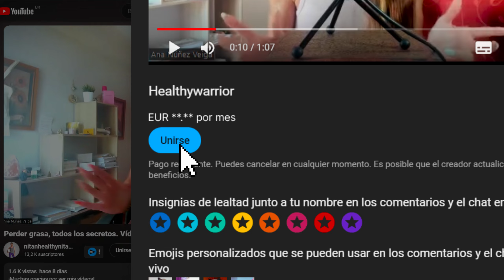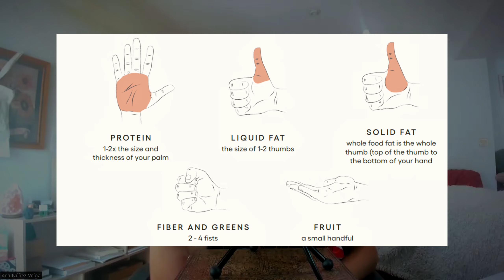¿Son fiables los MÉTODOS de NUTRICIONISTAS famosos como Kelly Leveque? | Nutrición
Hola a todos, bienvenidos una semana mas al canal 👋 En este vídeo analizamos a fondo el método "The Fab Four" creado por la Kelly Leveque.

Kelly Leveque es una nutricionista/influencer famosa conocida por su enfoque en la alimentación saludable y el bienestar. A través de su método promueve un equilibrio en la dieta basado en cuatro componentes esenciales: proteínas, grasas, fibra y verduras.
Su contenido está dirigido a personas que buscan mejorar su salud a través de hábitos alimenticios sostenibles y balanceados.

¿Debemos creernos todos los métodos que nos proponen los nutricionistas famosos? ¿En qué se basan? ¿Le ves sentido a esta estrategia?🤔

Soy Ana, reflexiono sobre nutrición desde mi punto de vista como persona y nutricionista (nº de colegiada CV01425).
Muy fácil: ni tan healthy, ni tan fit.
Feliz día!!